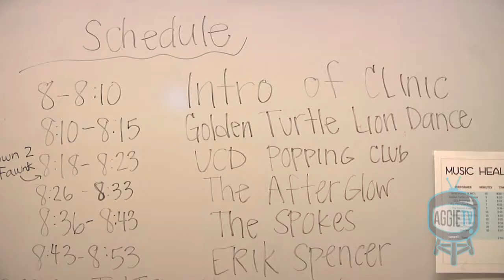Bayanihan Clinic presents: Music Heals Benefit Concert 2013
Bayanihan Clinic hosted their very first benefit concert featuring UC Davis student organizations and YouTube artists Jam Zumel, Summer Breeze, Peter Chung, and Passion. Bayanihan Clinic is a culturally and linguistically sensitive primary care center for the under-served population, particularly the Filipino World War II Veterans and the uninsured population in the Greater Sacramento area. Proceeds from the event go towards helping Bayanihan Clinic continue their free primary care services for the community.

Reported by: Kristine Lee
Filmed & Edited by: Gene Ang